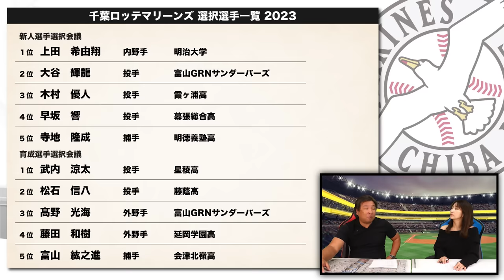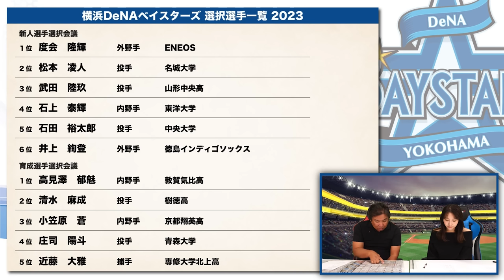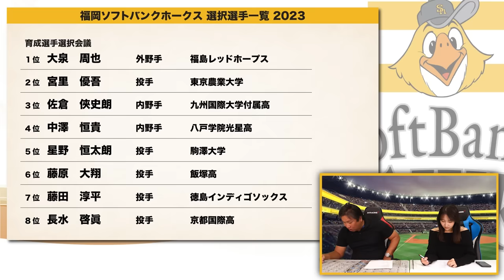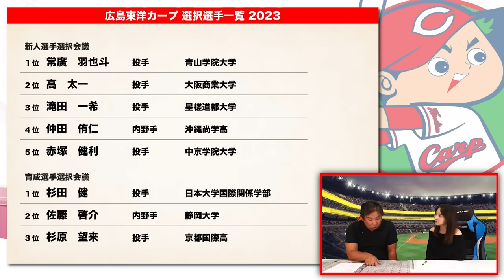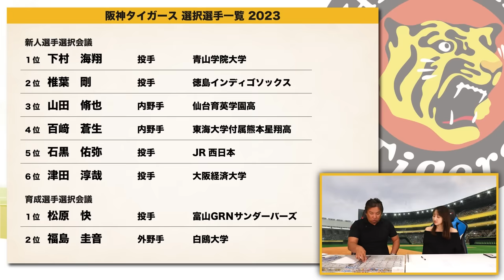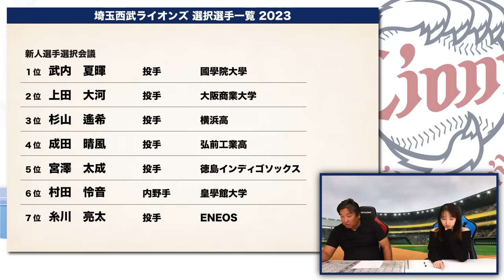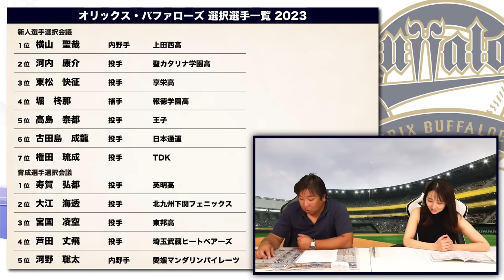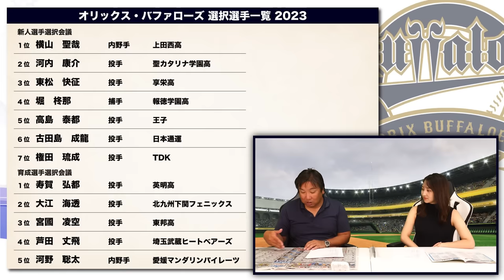【作業用・睡眠用・聞き流し】ドラフト2023を里崎が徹底評価！12球団一気見！